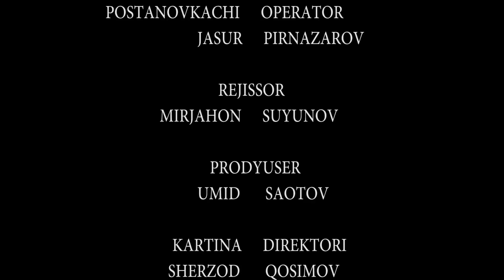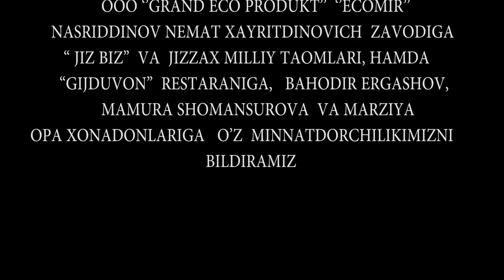Parizod 43-qism (milliy serial) | Паризод 43-кисм (миллий сериал)